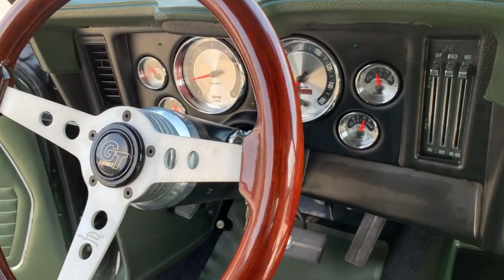1969 Chevrolet Camaro Z-28 Tribute - Gateway Classic Cars of Atlanta #1271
For sale in our Atlanta showroom is a sporty 1969 Camaro, Green with Gold racing stripes. This Camaro was built from the factory as one fun driving car and is eager to do so. Powering this little beast is a built 6.0 LS that has been bored .30 over with a stage 3 Brian Tooley cam, springs, push rods etc., and ported & polished heads with flat top pistons, backed by a built 4L60 trans with a 2400 stall converter. This particular '69 Camaro for sale is a very nice driver ready to tear up the street or go for a nice cruise in the country. This small block Chevy engine moves this Camaro for sale with plenty of pep. With a nice dual exhaust system, this '69 Camaro sounds like it came straight out of the late 60s, which begs to be run through the gears. Surrounded on all 4 corners with rally wheels and performance tires, and stopping this beast is easy with 4-wheel calipers with drilled and slotted rotors. This Camaro for sale is a pure blast to drive, especially when laying the rubber down to the road! This Camaro has an Eaton rear end posi traction with 3.73 Gear. The exterior is a sharp shade of Green when matched with the gold stripes, is sure to catch eyes at the local cruise-in. With just enough chrome and polished goodies to look just as classy as it does tough. Throw in oversized and staggered wheels and this epic bowtie muscle car snaps necks wherever it goes! The interior is stock, with green vinyl interior. The two buckets in front along with the horseshoe shifter, you get the full experience, of power while the rear bench still gives you enough room to bring friends along for the ride! Options on this 1969 Chevrolet Camaro for sale, includes: After Market Auto Meter Gauges, seat belts, vinyl interior, and radial tires wrapped Corvette Rally wheels. Now's your chance to get in that fun cruising small block Camaro you always dreamt about!